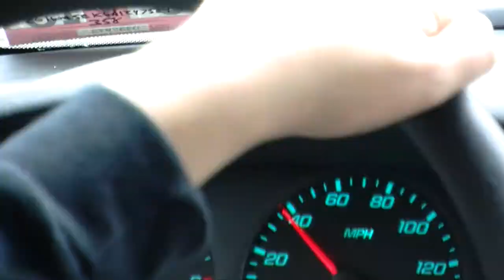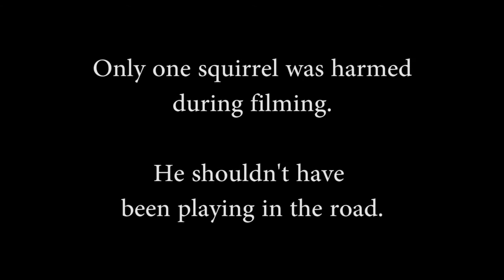The Daily Grind - Web Premier - Ride Along with the Ice Man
Driving tips for young drivers with the Ice Man.